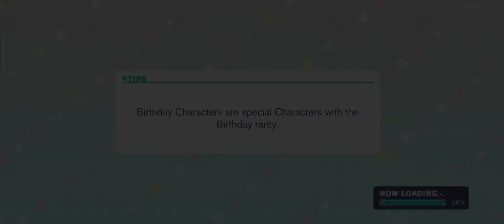Vivid BAD SQUAD Toya Aoyagi Side Story (Part 1)